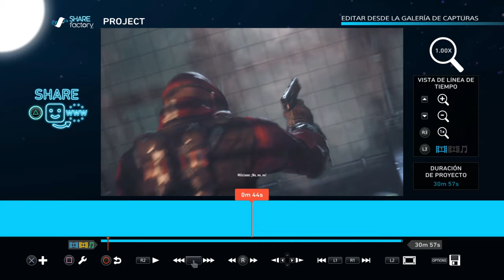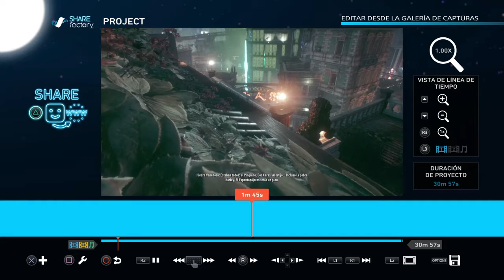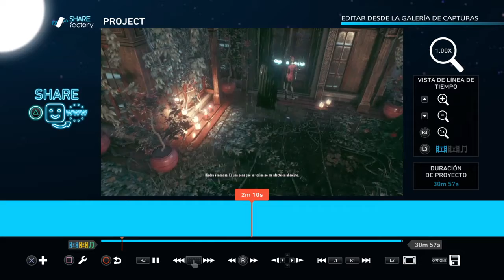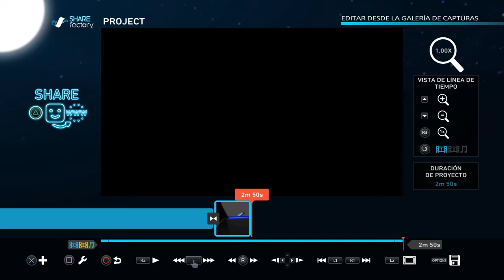[SHAREfactory] "La sensualidad de Hiedra Venenosa" [Batman: Arkham Knight]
Hey, hola de nuevo, ahora es momento de editar la cinemática donde podemos ver la primer aparición de Hiedra Venenosa, se ve muy bien.